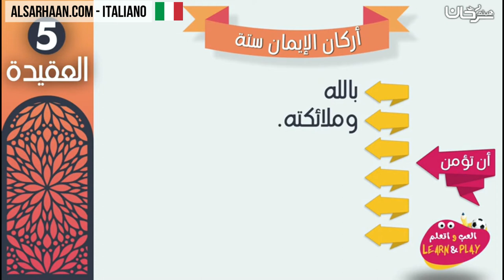🇮🇹 i fondamente del credo